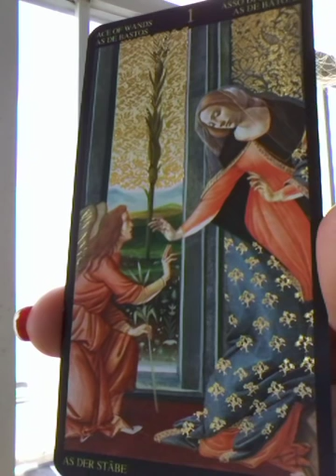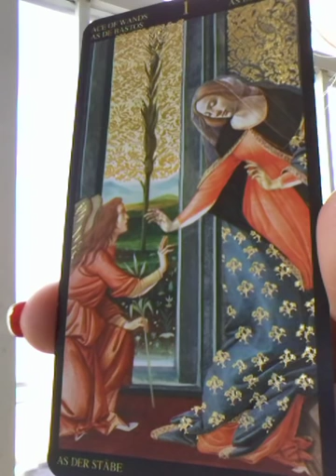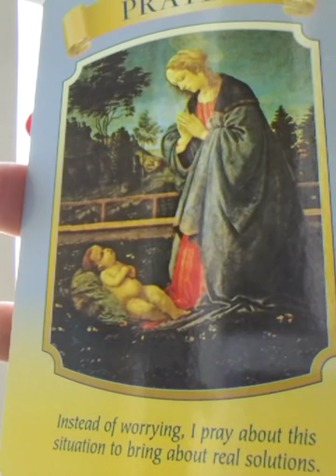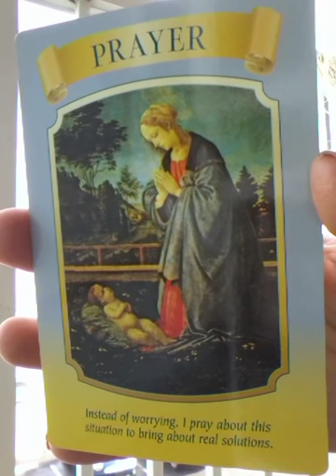Christmas Reading by Raisa O'Farrill 12/25/15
Christmas morning reading to show my love & devotion to my YouTube  Family!